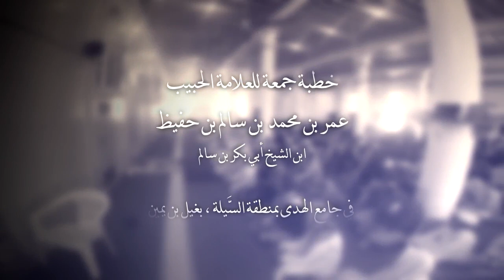خطبة الحبيب عمر بن حفيظ في غيل بن يمين بعنوان: واجب المؤمن في وعي الرسالة وتنفيذ مقتضاها في الحياة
خطبة الجمعة للعلامة الحبيب عمر بن محمد بن حفيظ في جامع الهدى، بمنطقة غيل بن يمين، وادي حضرموت، 16 محرم 1442هـ بعنوان: واجب المؤمن في وعي رسالة رسول الله وتنفيذ مقتضاها في الحياة.